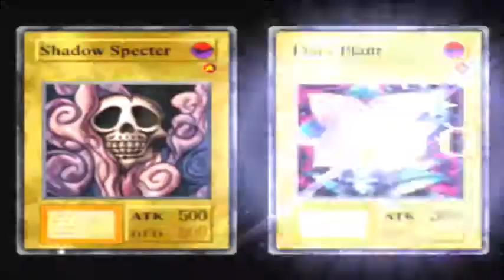Você se lembra Do Yugioh Forbidden Memories Do Playstation 1 ?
Primeiro video do canal Games Antigos.

Ainda presizo melhorar muito, Espero que Quem assista goste!